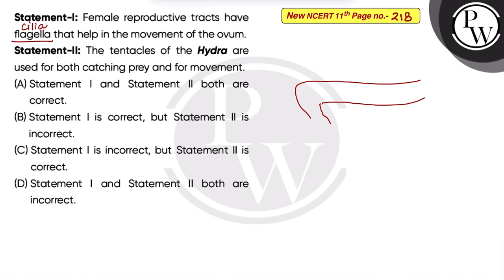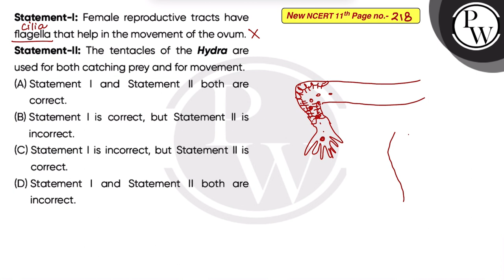Statement-I: Female reproductive tracts have flagella that help in the movement of the ovum.\nSt....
Statement-I: Female reproductive tracts have flagella that help in the movement of the ovum.\nStatement-II: The tentacles of the Hydra are used for both catching prey and for movement.